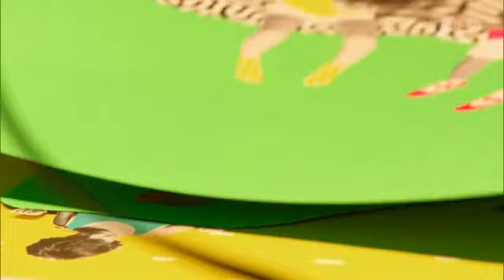Концерт Димы Билана 35 'Неделимые' Выпуск от 05/11/17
Наконец-то вышла ТВ версия концерта Димы Билана 35 с Крокус Сити Холла!
Видео принадлежит Первому Канала